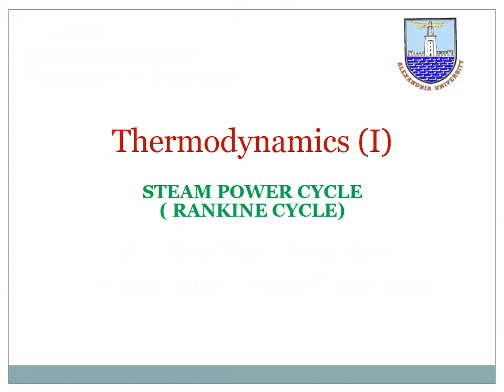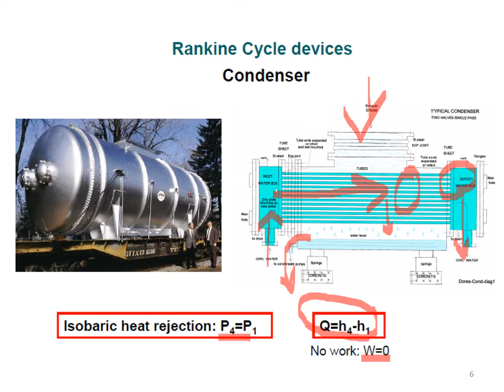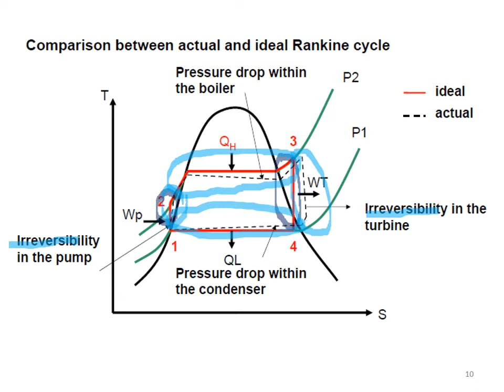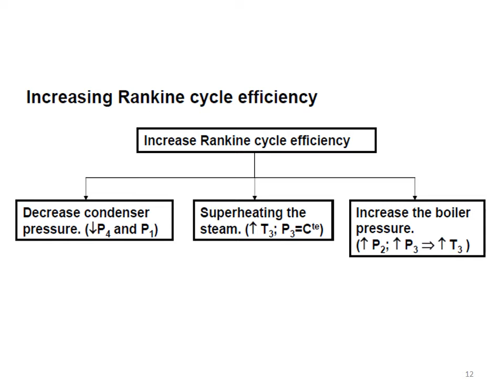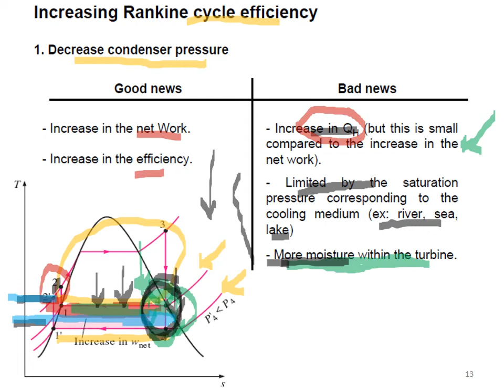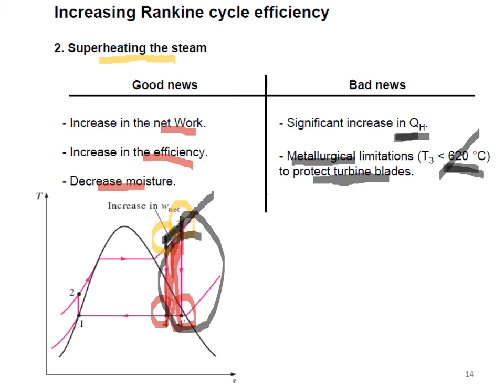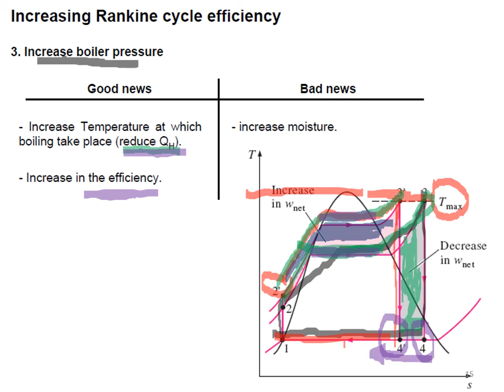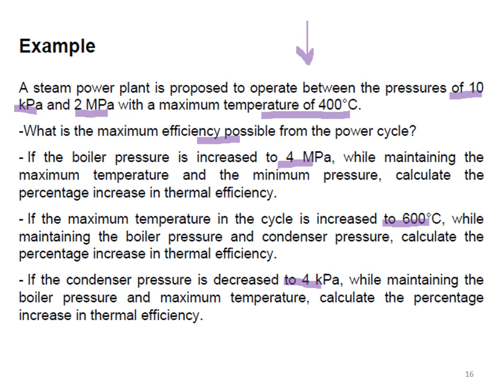9 Steam cycle | dr Ahmed helmy